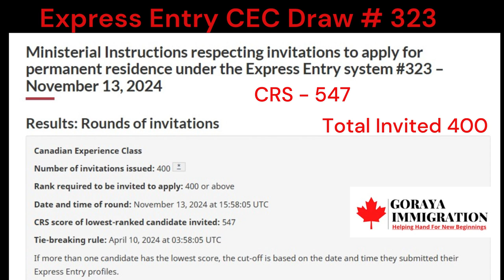Express Entry CEC Draw no 323 CRS 547 Total invited 400